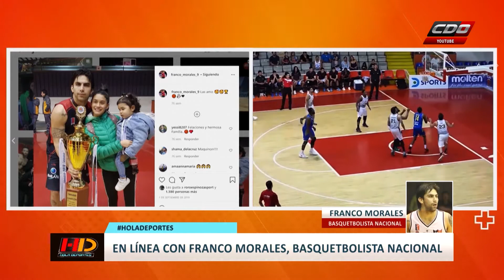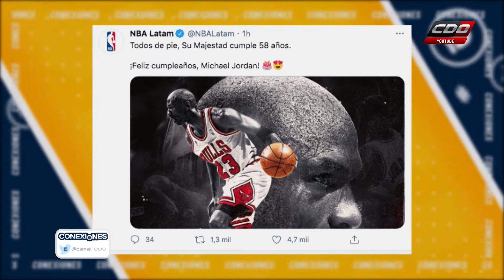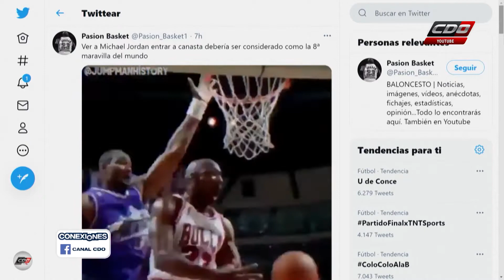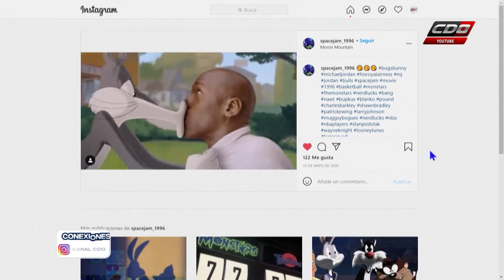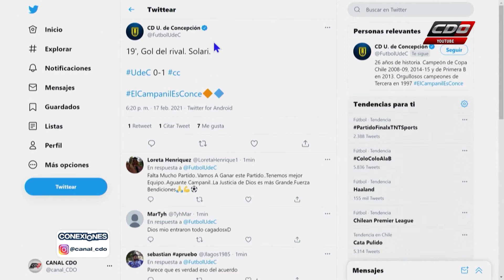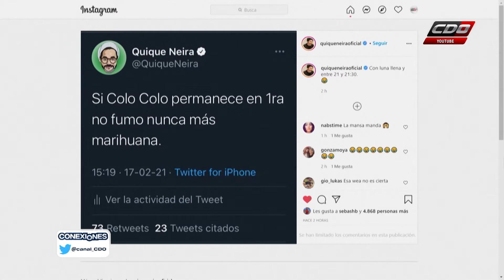LO MEJOR DE LA SEMANA: Capítulo 03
Revive lo mejor de la programación de CDO semana a semana. En esta entrega la semana del 15 al 20 de febrero de 2021.